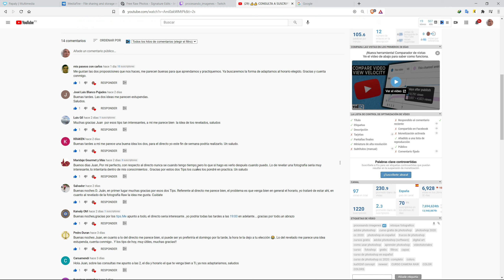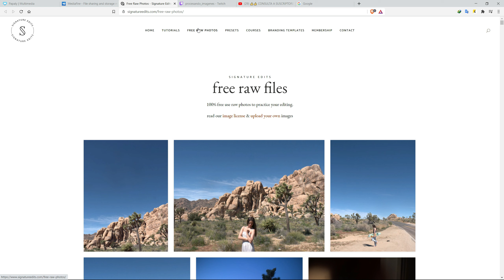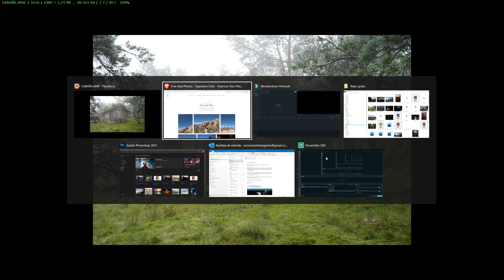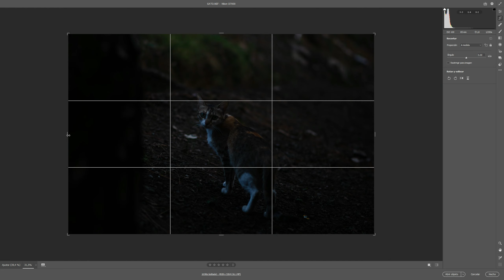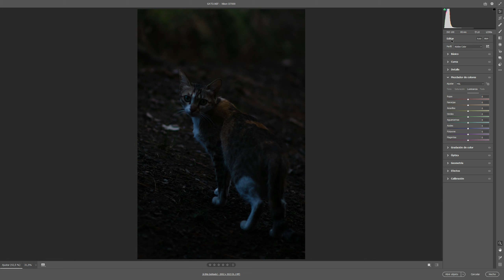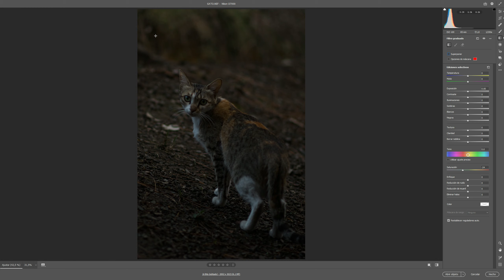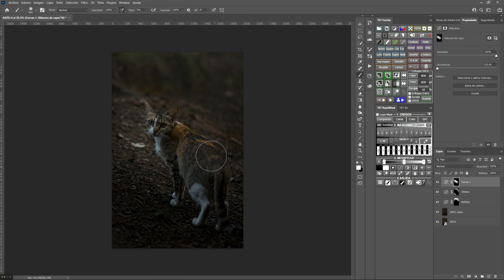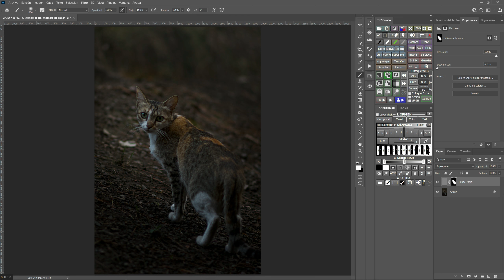👍👍 AHORA ES TU TURNO 👍👍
MONITOR QUE UTILIZO
TOKINA 11-16 PARA NIKON
TOKINA 11-16 PARA CANON
YONGNUO 50mm PARA CANON
YONGNUO 50mm PARA NIKON
YONGNUO 35mm PARA CANON
YONGNUO 35mm PARA NIKON